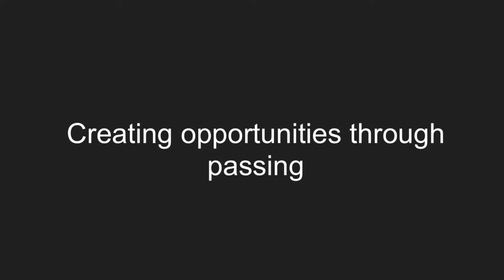Paige Steinmetz 2022 Season 1 Highlights